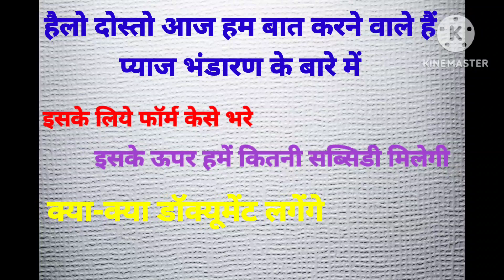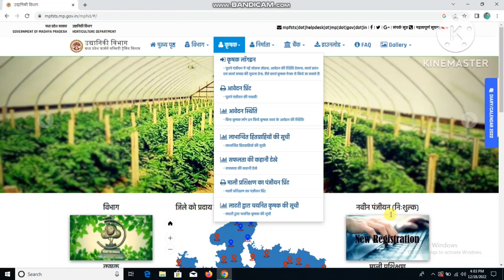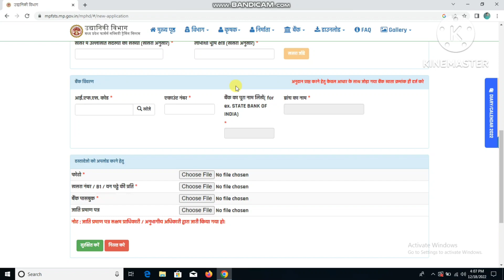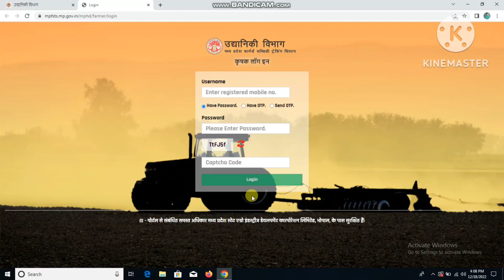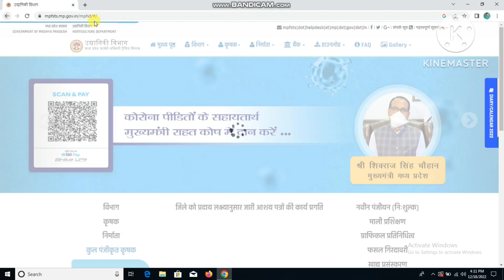प्याज भंडार आवेदन 2022-23 | PM kisan yojna | MP government yojna 2023 | सरकारी योजना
राज्य में एकीकृत बागवानी मिशन MIDH के घटक फ़सल उपरांत प्रबंधन के तहत समेकित भंडार गृह के निर्माण पर सब्सिडी दी जाती है। शासन द्वारा कम लागत वाले प्याज भंडार गृह (25 मी.टन) की लागत 1.75 लाख रुपए प्रति इकाई का निर्धारित की गई है। जिस पर कृषकों को लागत का 50 प्रतिशत अनुदान दिया जाता है। जिसमें किसानों को अधिकतम 87,500 रुपए प्रति इकाई का अनुदान दिया जाता है।  मध्य प्रदेश उद्यानिकी विभाग द्वारा प्याज भंडार गृह के लिए राज्य के 40 ज़िलों के किसानों के लिए लक्ष्य जारी किए गए हैं